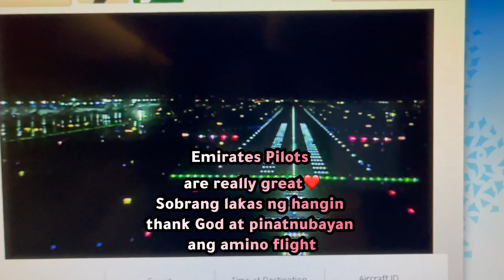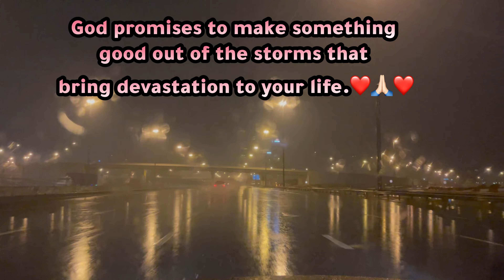Our experienced flying business class at Emirates Airlines